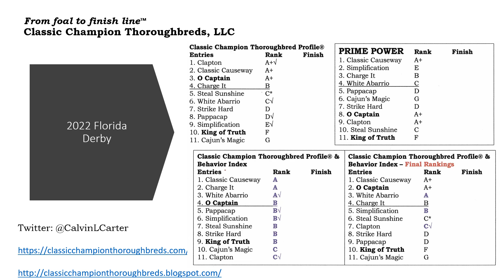2022 Florida Derby